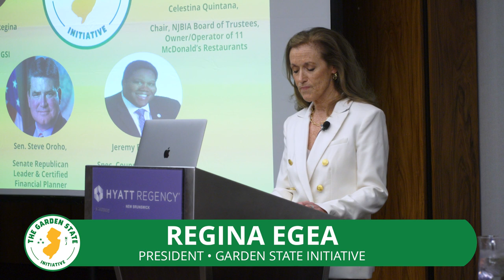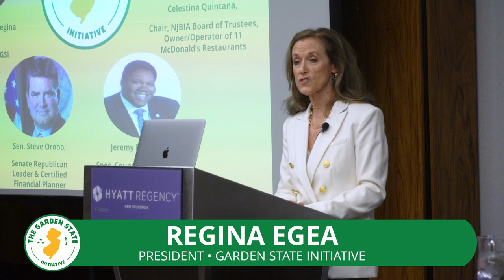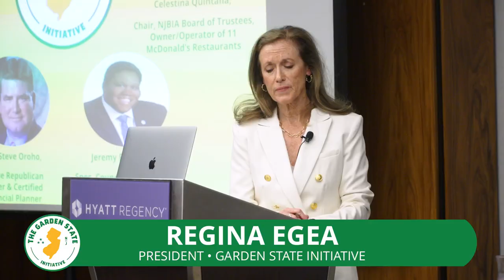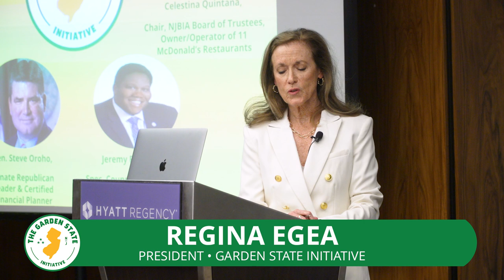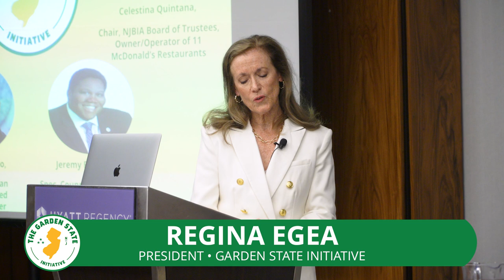2023 Economic Policy Forum - Business in New Jersey: Opportunities & Challenges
From the2023 William E. Simon Economic Policy Forum:  A discussion of business in New Jersey, focusing on the opportunities & challenges.

Moderated by Regina M. Egea, president of the Garden State Initiative

Panelists:
-Senator Steven Oroho, Senate Republican Leader & Certified Financial Planner
-Jeremy Farrell, Special Counsel & Managing Director, Development and Community Relations at LeFrak
-Celestina Quintana, Chairperson, NJBIA Board of Trustees, Owner/Operator of 11 McDonald’s restaurants